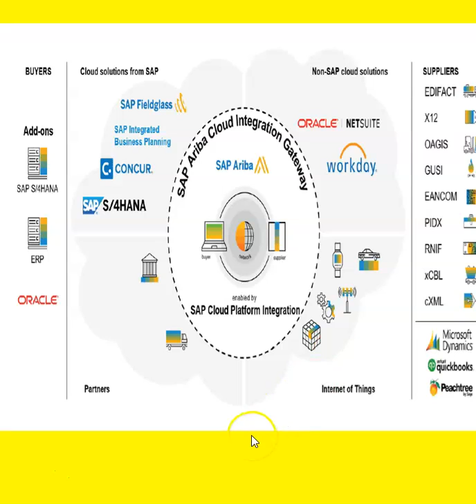Mastering SAP Ariba: Essential Training for Procurement Professionals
"In this comprehensive training video, you'll learn everything you need to know about SAP Ariba, the world's leading procurement software. Whether you're a beginner or an experienced user, this video will take you step-by-step through the platform's features and capabilities, helping you streamline your procurement process and save time and money."

"Are you looking to improve your procurement operations? Look no further than SAP Ariba! Join us for this in-depth training video where we'll explore the ins and outs of the software, from sourcing and contracting to invoicing and payments. You'll walk away with the skills you need to optimize your procurement process and drive business success."

"As procurement continues to play a critical role in business success, SAP Ariba has become a must-have tool for organizations of all sizes. Join us for this informative training video and discover how SAP Ariba can help you manage your spend, streamline your processes, and make more informed decisions. We'll cover everything from basic navigation to advanced features, so you can start leveraging the platform's full potential."